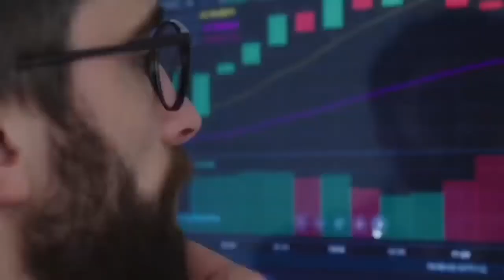Top Trending Business Idea | Medical banadage Manufactring